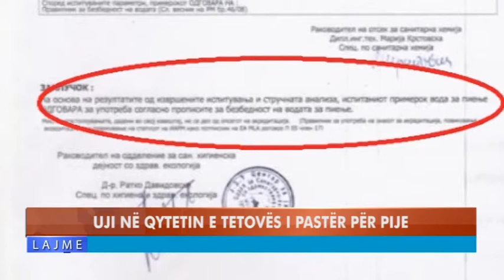UJI NË QYTETIN E TETOVËS I PASTËR PËR PIJE